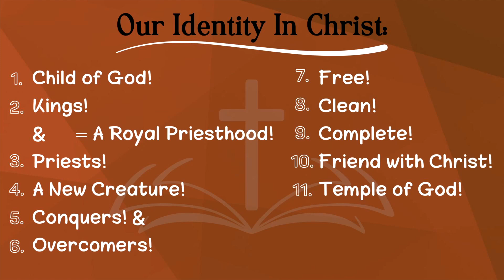Identity in Christ 9: Beloved and Citizen (Sunday Morning June 9th, 2024)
God does both reigns sovereign and leaves things up to our free will. He chose us Christian believers from the 'foundation of the world'. In his grace he has made us accepted in the beloved. We serve God because we love him with all our heart. Love is greater than fear. We are Citizens of Heaven.

Morning Service
June 9th, 2024
Pastor Joel Byram